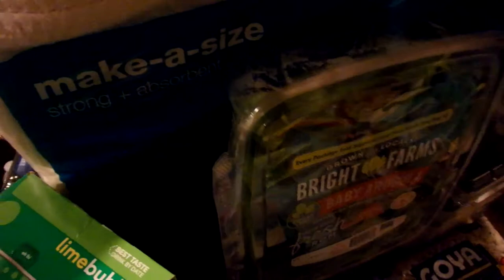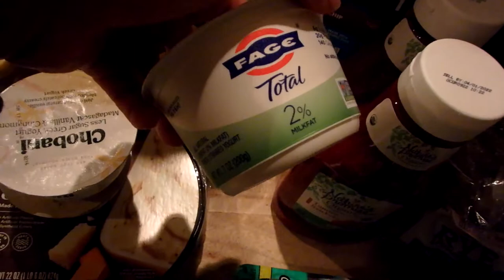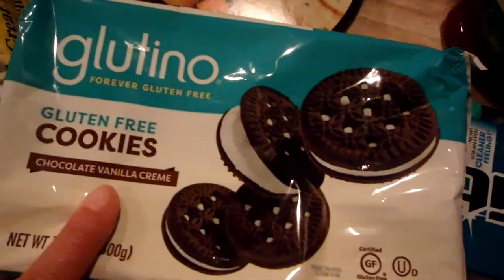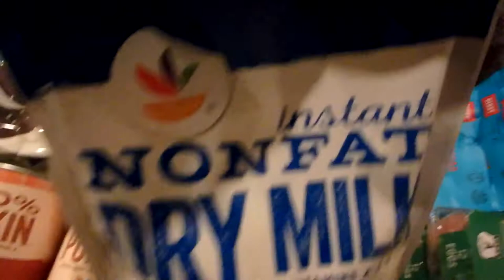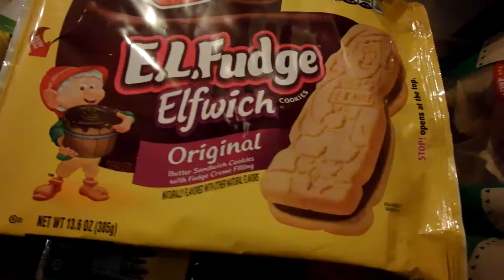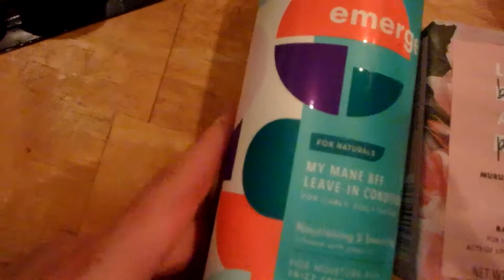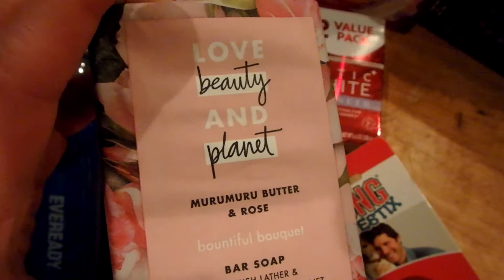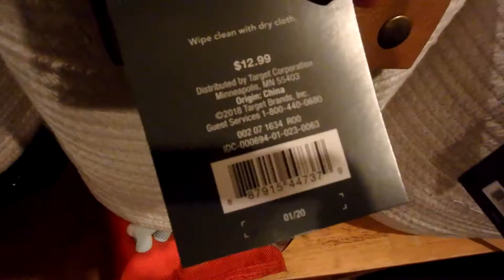Mid-May 2020 Grocery Haul | Family of 5 | Pandemic Grocery Shopping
This video was filmed in the middle of May 2020 when I went to the grocery store during the coronavirus pandemic.  Check out my pandemic grocery shopping haul for my family of 5 in Washington, DC!